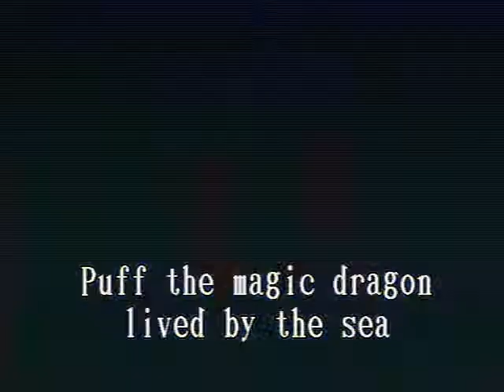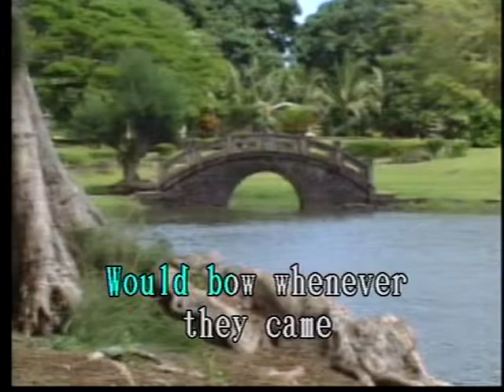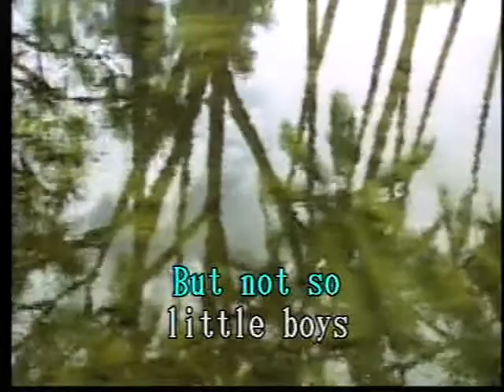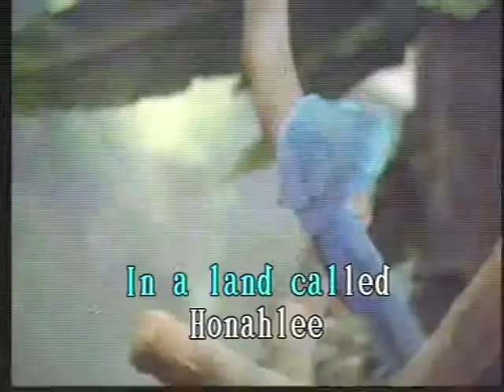Puff Las Rocas